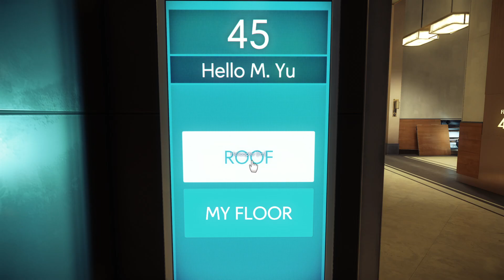Prey Realistic Morning Helicopter | First Day on the Job Put on your TranStar uniform